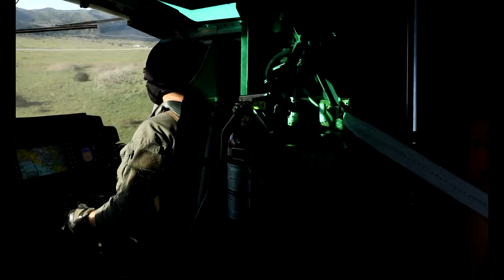Winter Fury 22 – HMLA-169 TRAP mission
U.S. Marines with Light Attack Helicopter Squadron 169, Marine Aircraft Group 39, 3rd Marine Aircraft Wing (MAW), conduct a Tactical Recovery of Aircraft and Personnel during Winter Fury 22 off the coast of San Clemente Island, California, Feb. 12, 2022. Winter Fury 22 provides the Marines of 3rd MAW with realistic, relevant training opportunities necessary to respond to any crisis across the globe and win decisively in a highly contested, maritime conflict. (U.S. Marine Corps video by Sgt. Samuel Ruiz)

SAN CLEMENTE ISLAND, CA, UNITED STATES
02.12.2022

Film Credits: Video by Sgt. Samuel Ruiz
3rd Marine Aircraft Wing